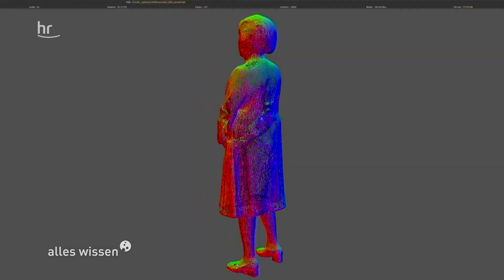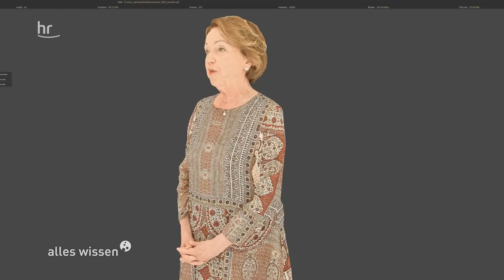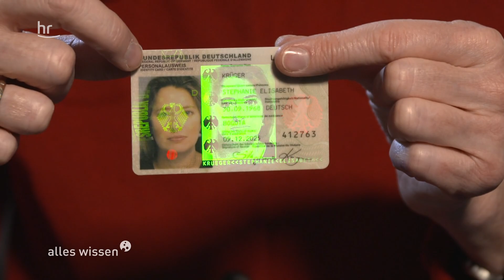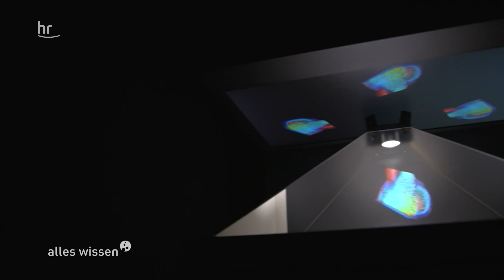Hologramme erobern den Alltag | alles wissen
Lange galten sie als Zukunftsvision - doch inzwischen sind sie längst in der Realität angekommen: Hologramme. Dreidimensionale Bilder im Raum, die so realistisch wirken, dass man kaum glauben kann, dass sie nur "Lichtgebilde" sind. Schon heute begegnen sie uns in Museen, bei Vorträgen, in der Werbung - ein Markt, der boomt. Denn Hologramme machen sichtbar, was unserem Auge sonst verborgen bliebe, können Botschaften in die Zukunft tragen oder auch einfach unsere Kauflust anheizen.

Bild: dpa